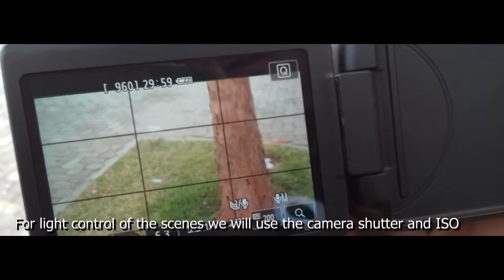BTS - O Peso da Hijab- The Burden of the Hijab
To Record we use a Canon T5i with an 18 - 55mm IS lens. To make the scene lighting cotrole we use Shutter and ISO. To stabilize the footage we use the camera strap.
For Audio we use a Rode Boompole and a Yoga microphone.
In the scenes We used sadder colors and more cheerful, thus showing the humor of the character.